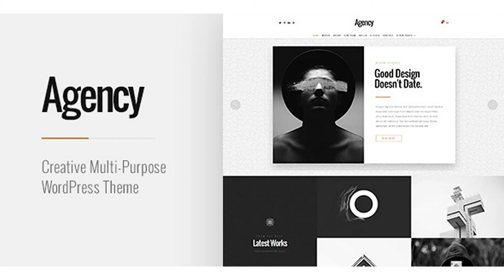Agency | Creative Multi-Purpose WordPress Theme | Themeforest Website Templates and Themes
Agency is a sleek and attractive, modern and engaging, easy to use and profoundly intuitive, rapidly responsive WordPress creative website theme. Main Features: Super Flexible and Ultra Responsive 15+ Headers Variants Superb Menu Effects Dynamic Header Colors Animated GIF’s in Works WooCommerce Support One-Click Importer Cooming Soon & Maintenance Mode Easy Media Manager MegaMenu Support Menu Icons Included Slider Revolution Included Visual Composer Included (Drag & Drop Page Builder): Tons of Great Elements to Build Unique Pages Lots of Powerful Options Paralax Backgrounds & Parallax Patterns Backgrounds Multiple Sliders & Slideshows possible on every page Video Support Contact Form 7 Supported SEO Ready Unlimited Colors WPML Ready Translation-Ready Extensive Documentation Customer Support Forum Free Updates Others Great Features: WordPress 4.7+ Support Advanced Appearance Options Sharp Retina Icons and Graphics 600+ Google Fonts (with Subset Selecting) Masonry Blog Lazy Load for Works List and Galleries Unlimited Galleries Super Easy to Add and Manage Photos Highly Optimized Child Theme Attached Sample Child theme WordPress Customizer Unlimited Sidebars Forms Validation Social Icons Cross-Browser Compatibility Need help? Visit Support forum Buy the theme and get a free access to the support forum where you will have a chance to obtain help and valuable information provided by our specialists! To receive help, register yourself. The access is possible only after pasting ‘purchase code’ which you can download from your account following the instructions. Credits & Copyright Important!

download Agency | Creative Multi-Purpose WordPress Theme | Themeforest Website Templates and Themes